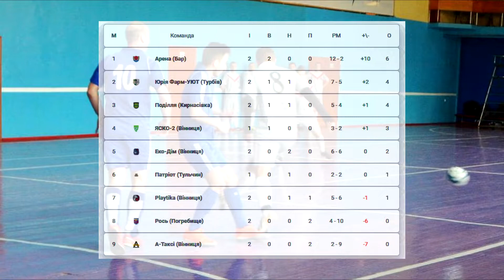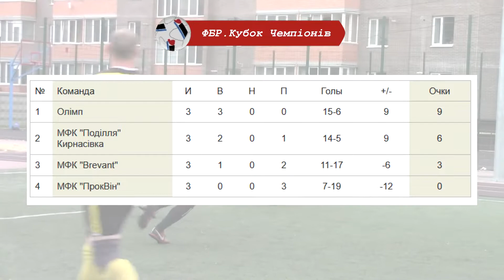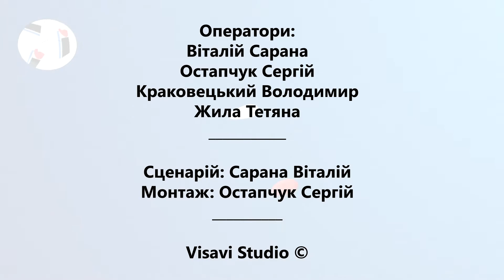Футбольний Тиждень 373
1. Футзал. Вища Ліга. Огляд туру.
2. Футзал. Перша Ліга. Огляд туру.
3. ФБР. Фінальна пуля, останній день турніру. Підсумки.
4. Володимир – Манзана 2ТК. Огляд матчу.
5. ІТ-Ліга. Огляд туру.